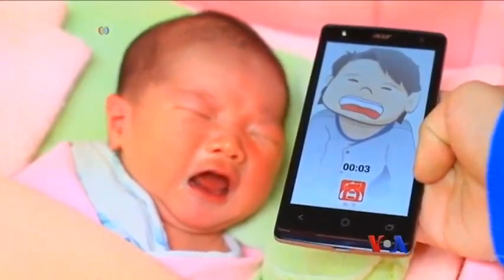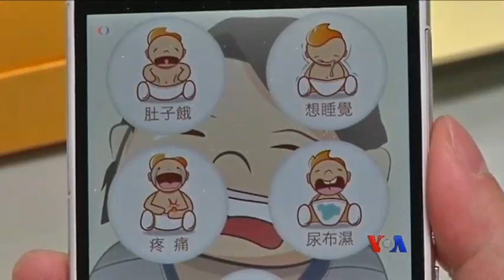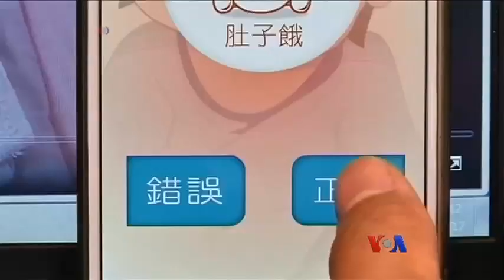ကေလးငိုသံ ဘာသာျပန္ႏိုင္မဲ့ App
ဒီႏွစ္သတင္းေကာင္းတခုကေတာ့ သားဦးသမီးဦးရေတာ့မယ့္ မိဘအသစ္ေတြအတြက္ အေထာက္အကူရေစ မယ့္ နည္းသစ္တခု တီထြင္ထားတဲ့သတင္းပါ။ ကေလးငိုသံအေပၚမူတည္ၿပီး ဘာေၾကာင့္ငိုသလဲဆိုတာ သံုးသပ္ ဘာသာျပန္ႏိုင္မဲ့ Mobile Application ကို တိုင္ဝမ္မွာ ထြင္ထားပါၿပီ။ Jessica Berman ရဲ႕သတင္းလြႊာကို ေဒၚခင္မ်ိဳးသက္က တင္ျပထားပါတယ္။